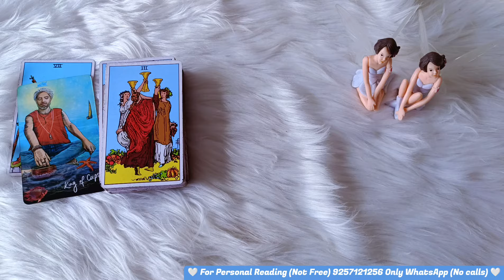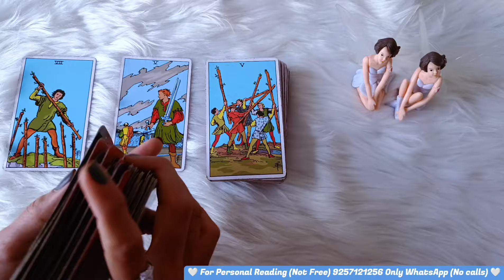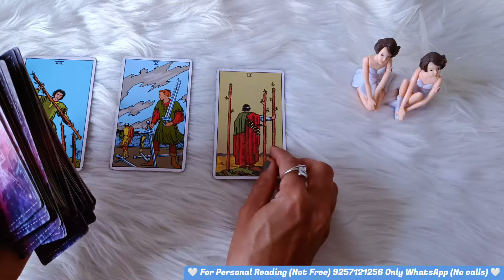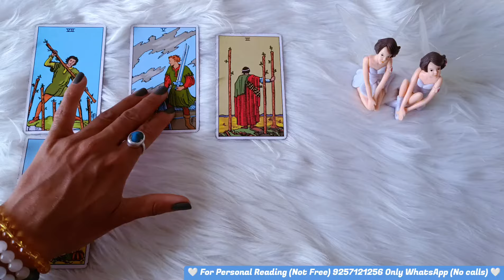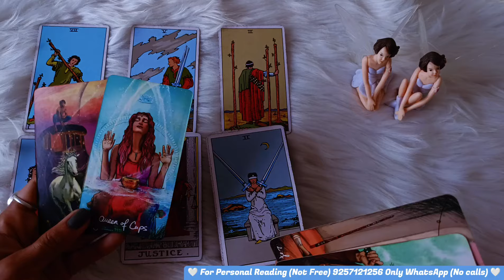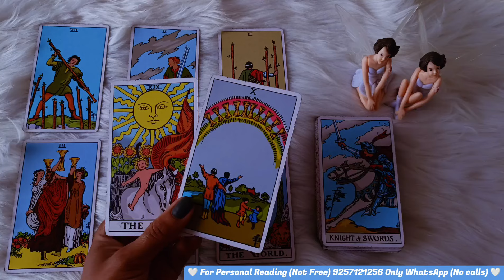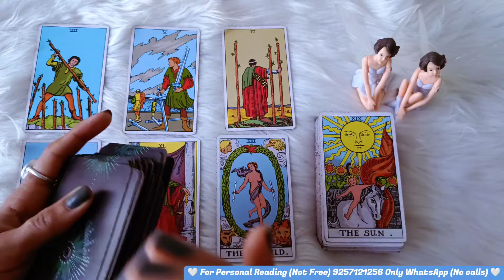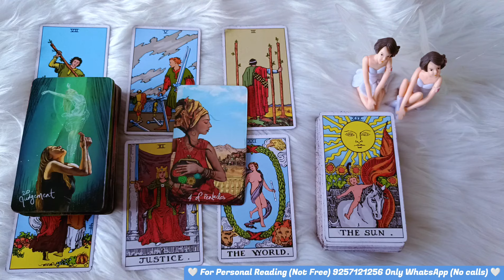आपके पार्टनर की अभी की भावनाएं आपके लिए। MESSAGES SONG